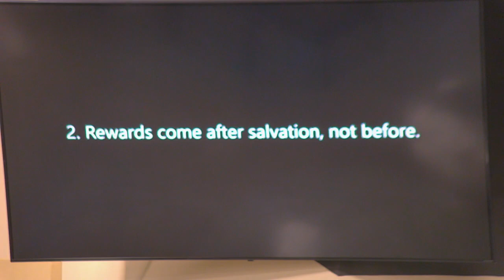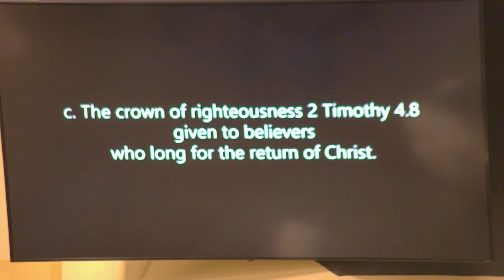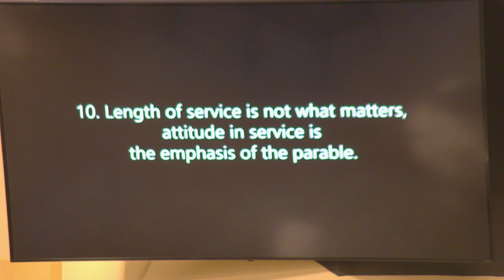Mark 10:17-31, "The Rich Young Ruler's Encounter with Jesus"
Wednesday Evening Sermon, 02-15-23